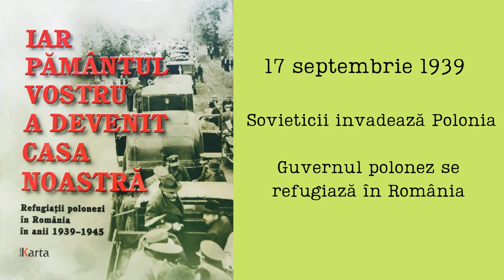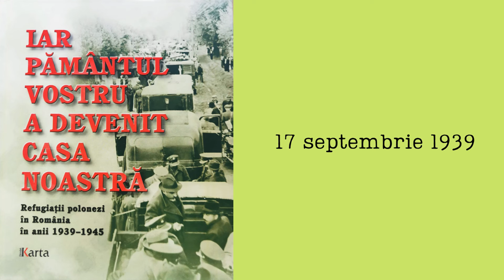17 septembrie 1939, sau Refugiații polonezi în județul Vâlcea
În toamna anului 1939, la scurtă vreme după încheierea Pactului Ribbentrop Molotov, Germania nazistă şi Uniunea Sovietică au trecut la împărţirea zonelor de ocupaţie şi influenţă, conform prevederilor din protocolul secret.

Polonia, prima pe lista neagră, a fost atacată de Germania la 1 septembrie 1939, eveniment care a dus la declanșarea celui de-al Doilea Război Mondial.

La 17 septembrie, Armata Roşie a trecut la rândul ei graniţa sovieto-polonă şi a ocupat estul Poloniei, punând în practică cea de a patra împărțire a acestui stat.

La 17 septembrie 1939, Uniunea Sovietică invadează Polonia. Într-o notă înmânată ambasadorului polonez la Moscova, autorităţile sovietice şi-au motivat încălcarea tratatului din 1932 spunând cu cinism că „statul polonez şi guvernul său au încetat de facto să mai existe”. Kremlinul a invocat şi dorinţa de a apăra viaţa populaţiei ucrainene şi bieloruse ce locuia în teritoriile poloneze de graniţă. Stalin a aruncat în luptă 630.000 soldaţi, 4.700 tancuri şi 3.300 de avioane. Le-au opus rezistenţă 20 de batalioane din Corpul de Grăniceri (KOP), detaşamente de rezervă ale Armatei Poloneze (WP), cărora li s-au alăturat voluntari, în special tineri. S-au luptat eroic soldaţii grăniceri (KOP), la Vilnius locuitorii s-au organizat spontan pentru apărarea oraşului, iar pentru Grodno s-au dat lupte înverşunate timp de două zile.

După 17 septembrie 1939, peste 50.000 de refugiaţi polonezi şi-au găsit adăpost în România. Conform datelor de la 4 octombrie 1939, în România erau 49.547 de refugiaţi polonezi. Dintre aceştia, aproximativ jumătate erau militari şi jumătate civili (24.000 militari şi 26.000 civili).

Aceste cifre iniţiale au scăzut rapid în ultimul trimestru al anului 1939 şi în prima jumătate a anului 1940. La sfârşitul anului 1939, doar 15.002 de refugiaţi civili mai erau înregistraţi în România, restul fiind plecaţi deja spre Occident. La sfârşitul anului 1940, doar 3.200 de refugiaţi civili mai erau în România, iar numărul lor a rămas neschimbat până la sfârşitul războiului.

Ionela Dinescu, inspector superior al Serviciului Județean al Arhivelor Naționale-Vâlcea, ne spune povestea refugiaților polonezi, care și-au găsit casa nouă la Vâlcea.